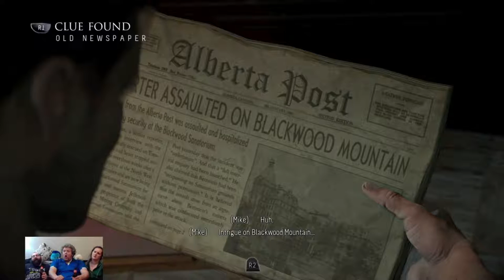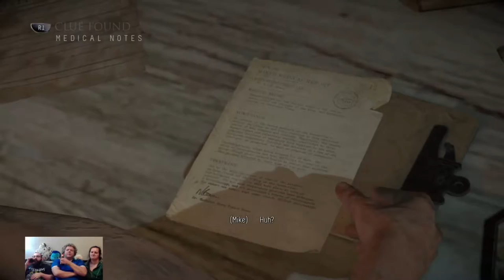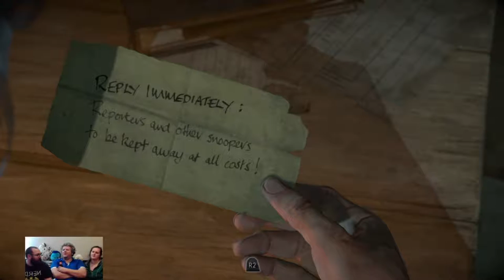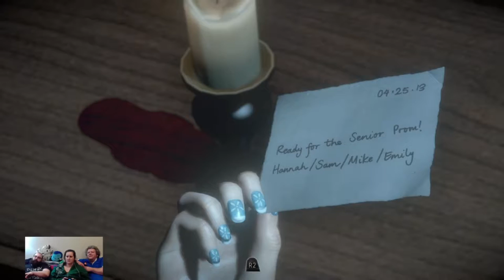NearlyCompetent w/Sam & Dave | Until Dawn | Part 11 SO MANY CHANGES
We continue our re-journey and Sam is making a lot of changes to our previous story.